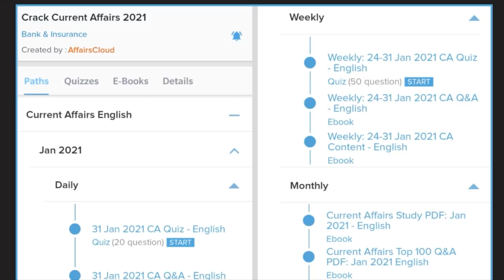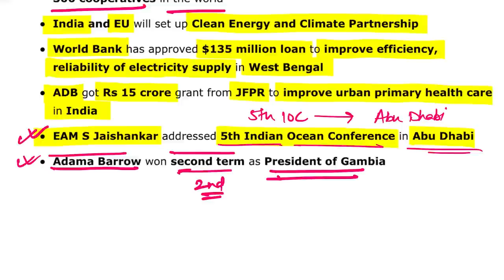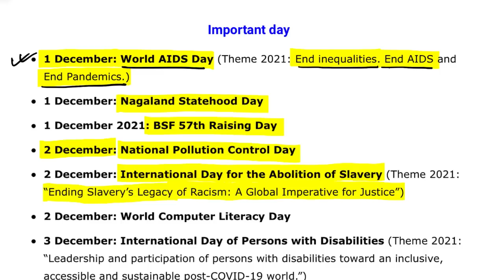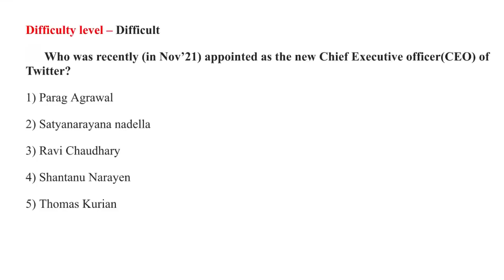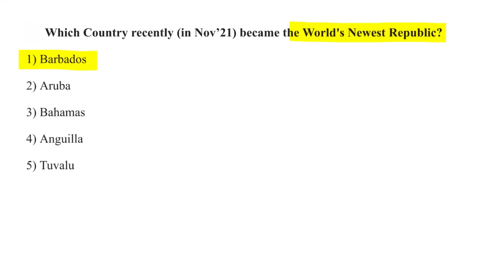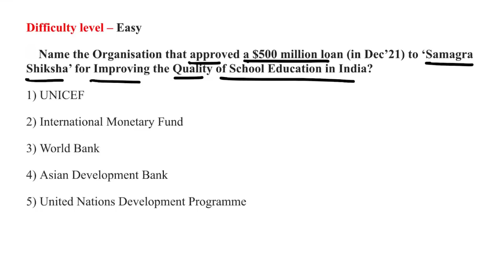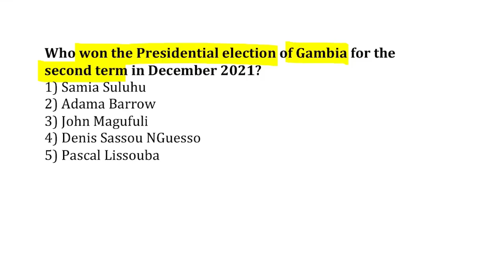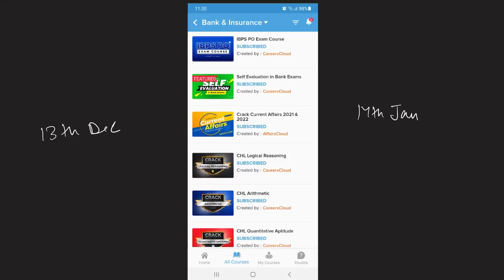Current Affairs Weekly 1 - 8 December by Vikas Rana English |AffairsCloud 2021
1.GA Questions Asked in IBPS Clerk Mains Exam 2020 – 90% Questions Covered by AC
2.GA Questions asked in SBI PO 2019 Main Exam
3.GA Questions asked in SBI Clerk Main Exam 2019
4.GA Questions asked in IBPS PO Main Exam 2019
5.GA Questions asked in RBI Grade B Prelims Exam 2019
6.GA Questions asked in IBPS RRB Clerk Mains Exam 2019
7.GA Questions asked in IBPS RRB PO Mains Exam 2019